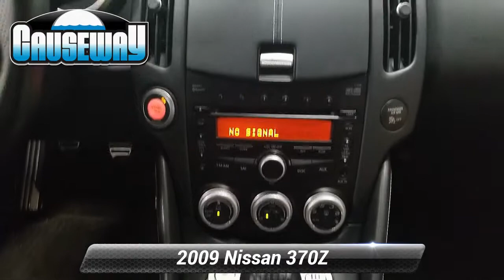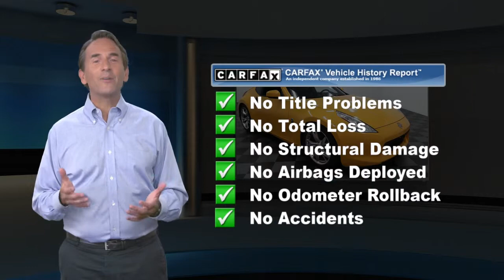Used 2009 Nissan 370Z Touring, Manahawkin, NJ H9M405813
Causeway Cars

Yellow Pearl 2009 Nissan 370Z Touring RWD Close-Ratio 6-Speed Manual 3.7L V6 DOHC *Clean Vehicle History Report*, *LOW MILES*.Recent Arrival! 18/26 City/Highway MPGAwards:* 2009 KBB.com Brand Image AwardsEvery pre-owned vehicle comes with the Causeway Advantage. Complimentary oil changes for the life of the vehicle, loaner cars, and multi point safety inspections. Ask us how you can make money using our Causeway Referral Program. *Synthetic and Diesel vehicles will get a $30 credit towards oil change.Reviews:* You'll like the Nissan 370Z if you want a fast, fun and approachably priced sports coupe. Buyers eyeing the offerings from Porsche and BMW will find the 370Z offers similar thrills at a much lower price. Source: KBB.com

[RLVID:3520:7691d1dffc912be0:4110b3f571bbb1c1:1]